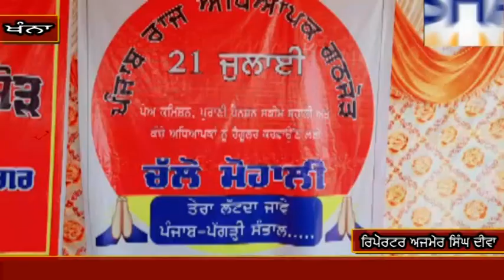ਕੈਪਟਨ ਅਮਰਿੰਦਰ ਸਿੰਘ ਦੇ ਸਿਸ਼ਮਾ ਫਾਰਮ ਅੱਗੇ ਰੈਲੀ ਲਈ ਖੰਨੇ ਤੋਂ ਅਧਿਆਪਕਾਂ ਦਾ ਵੱਡਾ ਜੱਥਾ ਹੋਇਆਂ ਰਵਾਨਾ